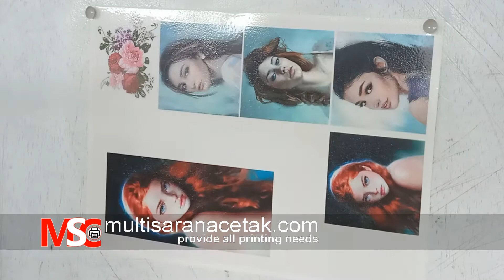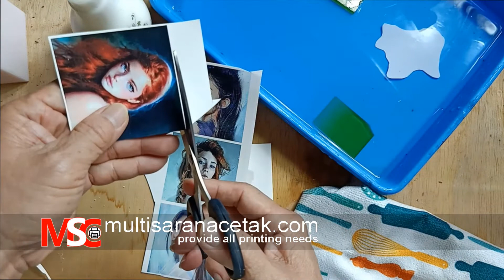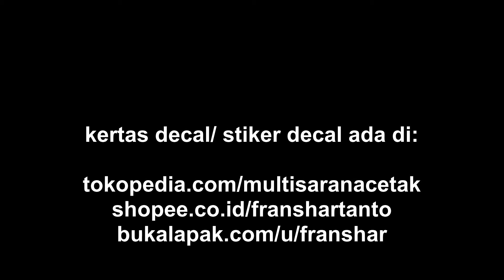Membuat Lilin Hias pakai kertas decal/ Stiker Decal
Sebentar lagi Natalan, anda bisa membuat lilin yang cantik dengan hiasan gambar custom, pastinya limited. Buatlah orang lain kagum!
Membuat Lilin Hias pakai kertas decal/ Stiker Decal, sangat mudah dan murah.
Lihat sampai selesai, dan lihat video saya lainnya tentang kertas decal/ stiker decal. Setelah itu anda bisa menerima order, bisa menambah penghasilan anda. Kapan lagi? segera pelajari.
W.A : 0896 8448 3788, 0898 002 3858